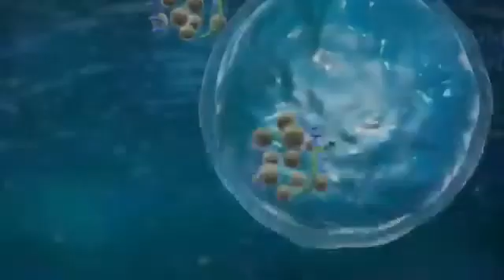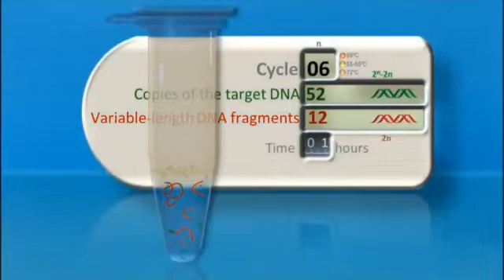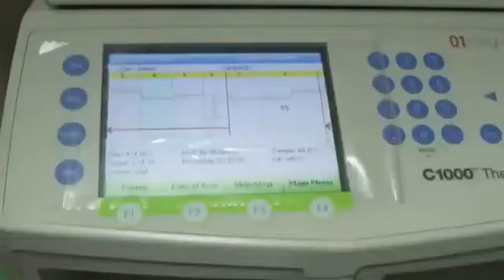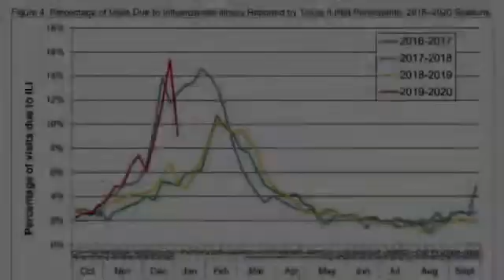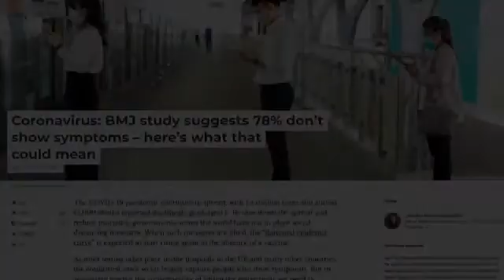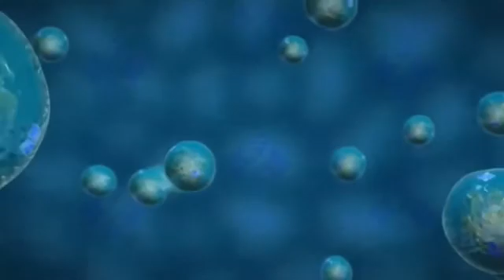The 'Virus' and PCR Test Explained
Once the facts become clear, so should your decision making.